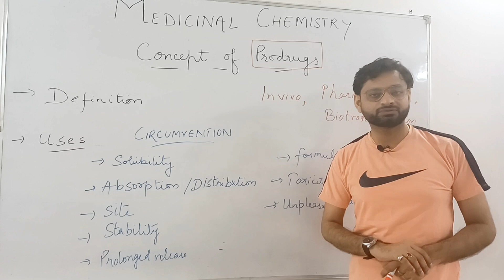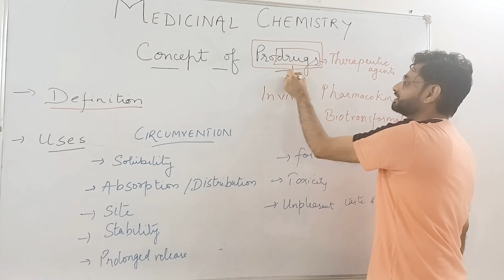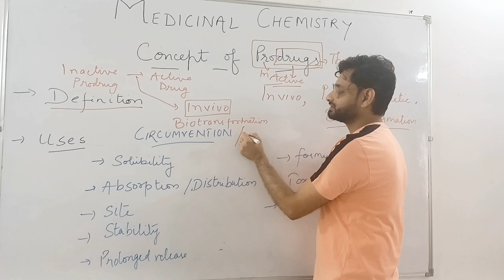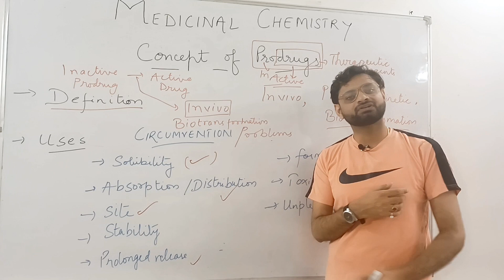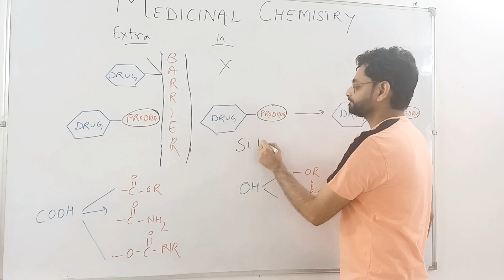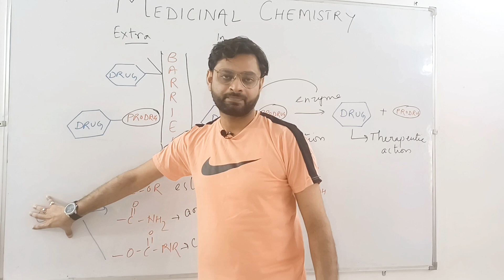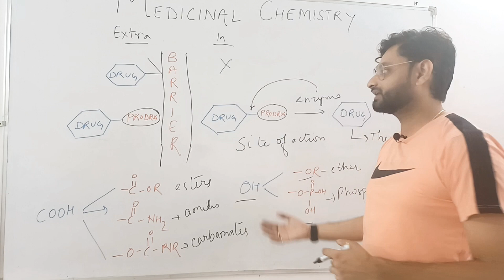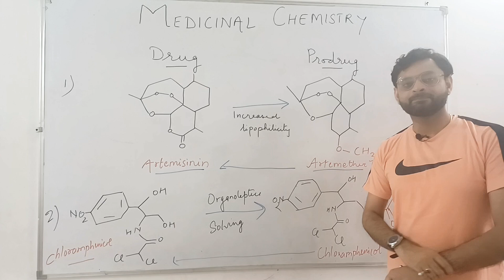Prodrugs & and its Applications|| BPharm 6 Sem Unit 2|| Medicinal Chemistry|| Pharmaceutical Drugs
As per PCI Syllabus
Bpharm 6 sem